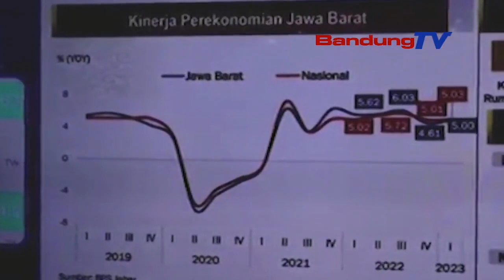JABAR NGAWEWEGAN WIDANG EKONOMI DOMESTIK TUR DIGITALISASI